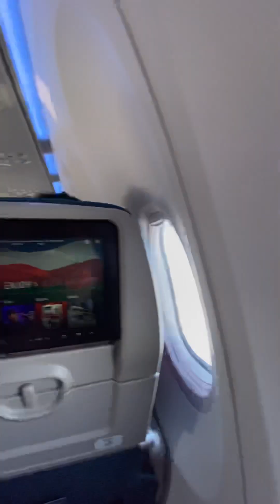calicut international airport perfect takeoff oman air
Oman air perfect take off from calicut international airport kerala india